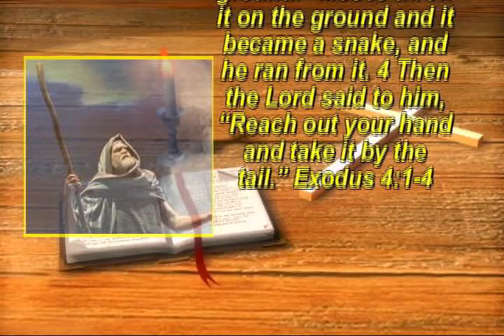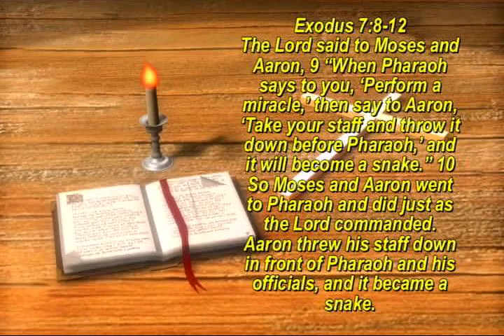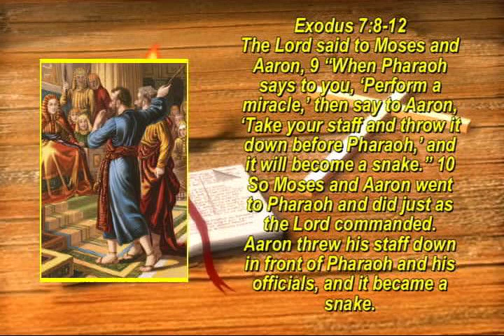snake from Moses staff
Roy DeLaGarza talks with the snake that appeared from the staff of Moses, when God called him. Exodus 4. This is comedy with Biblical truth. Plus you learn some important facts about snakes!